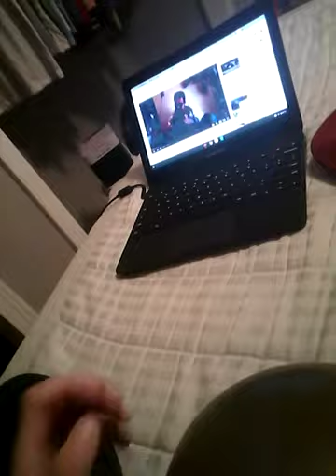October 2, 2020